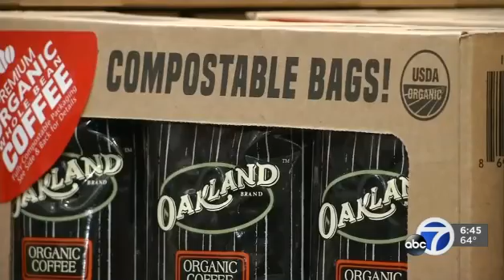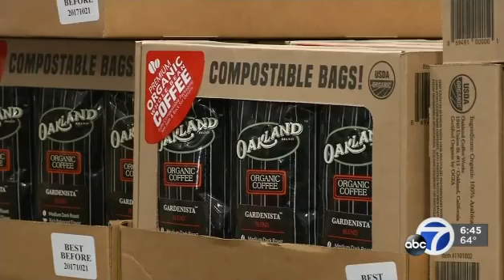GreenDay Coffee Costco clip